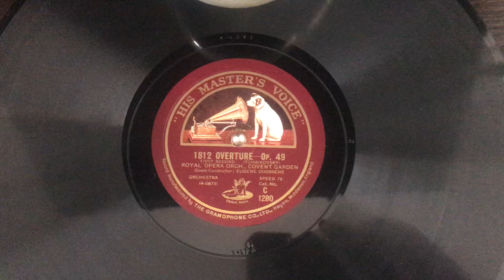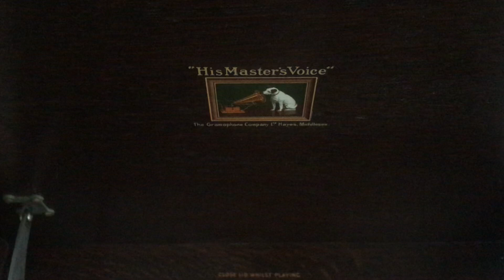Tchaikovsky - 1812 Overture (1927)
Eugene Goossens conducts the Royal Opera House Covent Garden Orchestra. Recorded in 1927.

Acoustic, pre-electric, recordings achieved a frequency range of up to 2,500Hz

With the advent of electrical recordings in 1925, the frequency range increased to about 8,500Hz

Played on a 1927 HMV Model 163 gramophone with it’s ‘re-entrant’ horn